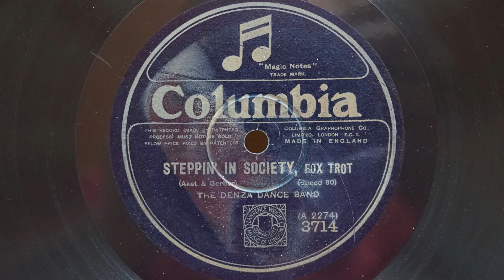The Denza Dance Band - Steppin' in Society - 78 rpm Schellackplatte Gramophone Grammophon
The Denza Dance Band - Steppin' in Society (did not find the real band name in Rust...)